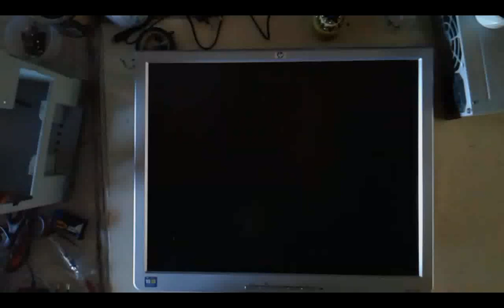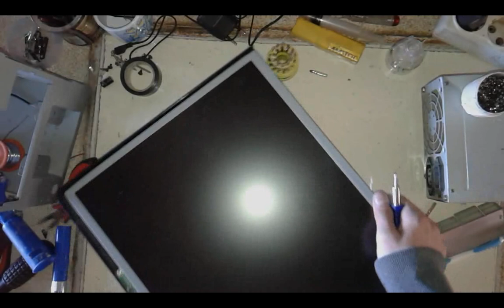How to repair an LCD monitor step by step hp 1740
I bought this LCD monitor in an old Electronics shop for 500 ALL(4$ or 3.5Euro) and i brought it back to life :DDD

Simplest LCD repair i have ever made.